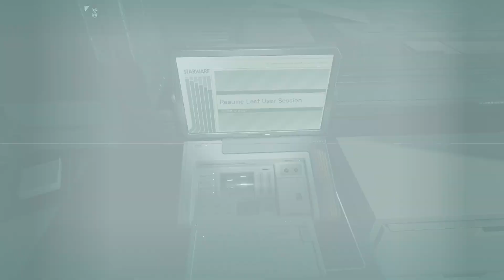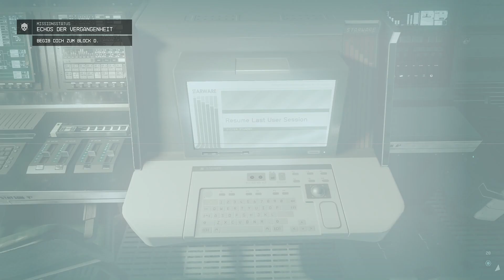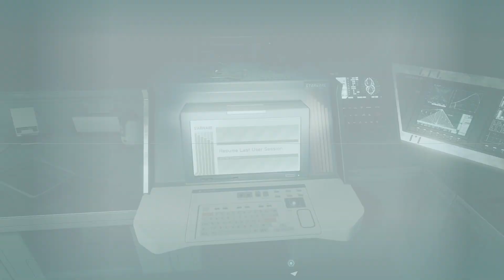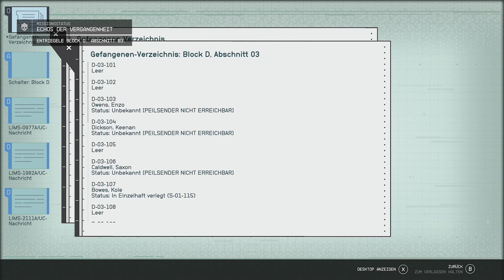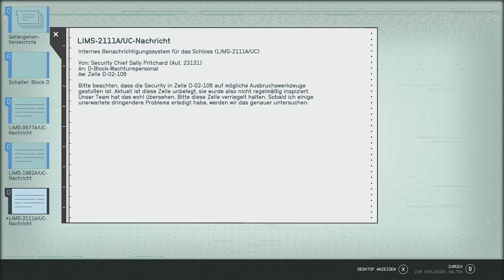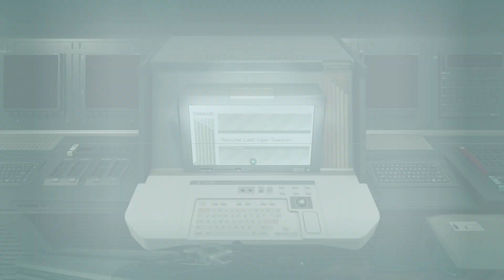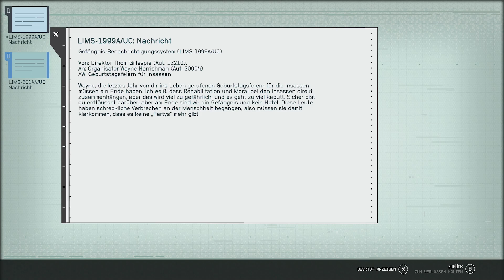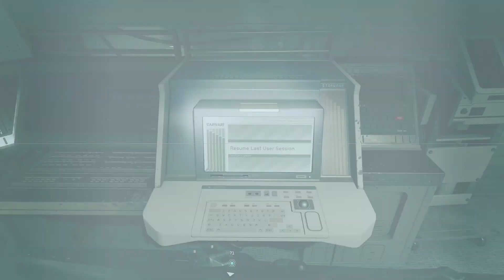Starfield 05 Echos der Vergangenheit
Starfield

Quest
Echos der Vergangenheit